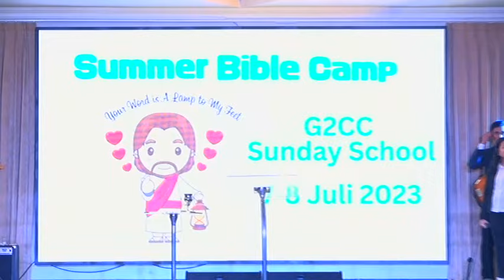NER DAN LOGOS (@Ps. Sonny Zaluchu)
Ner dan Logos - Pemazmur mengatakan Firman-Mu (logos) adalah pelita (ner) bagi kakiku. Tanpa logos, kita tidak mampu melihat jalan yang ada di depan. Maka, firman itu harus tinggal di dalam hati ornag percaya, dekat dengan mulutnya dan menghidupinya dengan menjadi pelaku (Ps.Sonny Zaluchu)

Setiap Minggu bersama Abuna Sonny Zaluchu
di G2CC Semarang